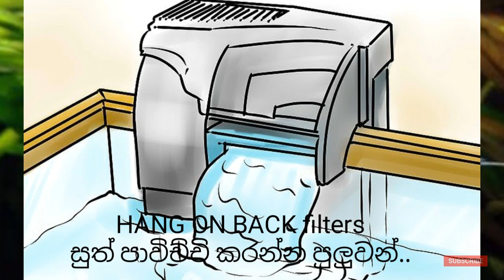How to Breed Angel fish in Sinhala||Breed Angel fish correctly...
Hellow guyss..Welcome back to another vedio...In Today's vedio I'm gonna show you the correct way of breeding you Angel fish and some tips to encourage your fish to lay eggs. So,watch till the end guys.